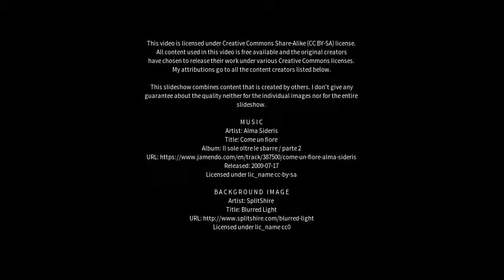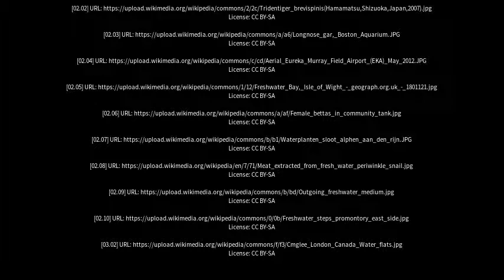Best places to visit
Best places to visit - Freshwater (United Kingdom) Best places to visit - Slideshows from all over the world - City trips, nature pictures, etc.